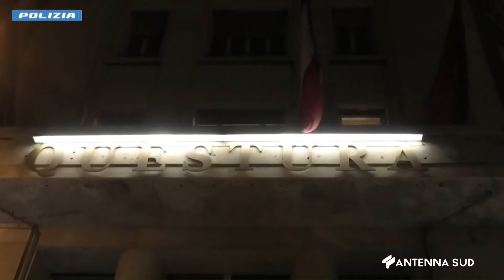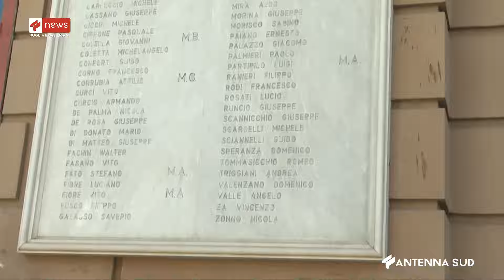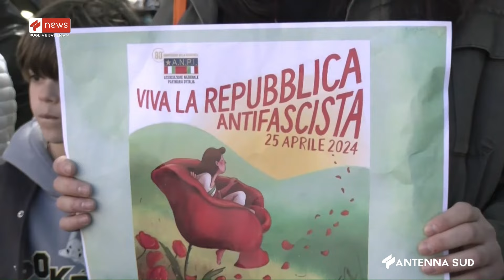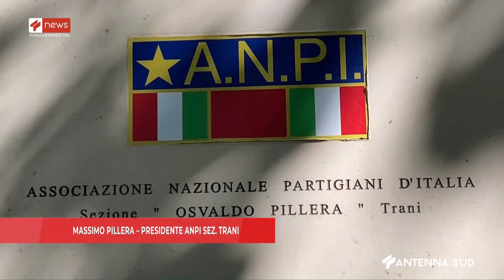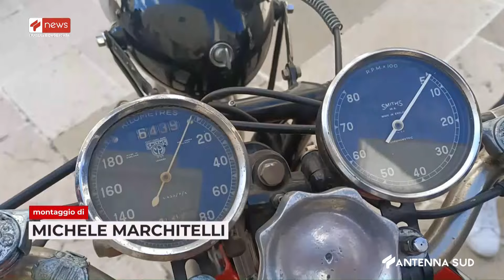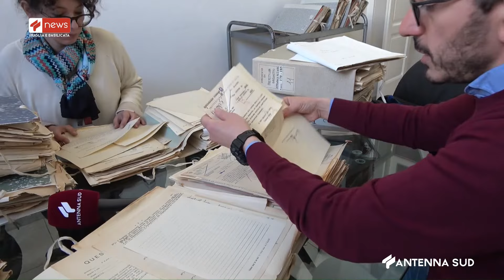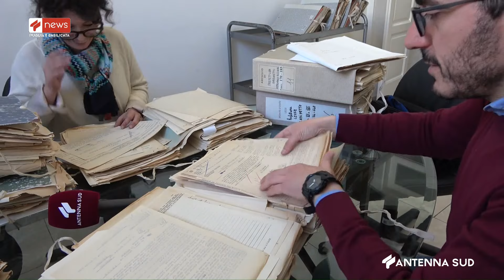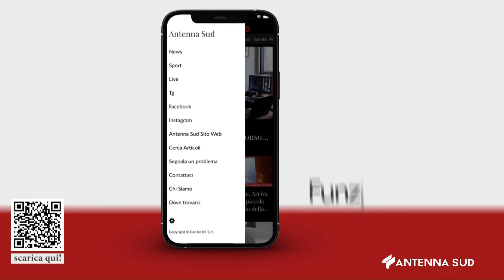TG INTERREGIONALE ORE 13:30 DEL 25 APRILE 2024